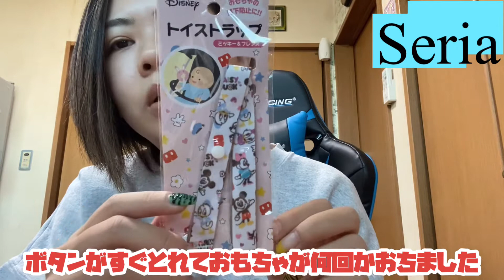【購入品】DAISO､Seria､西松屋～使ってるところも撮ったよ！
今回は DAISO､Seria と 西松屋 の
を紹介してます！使ってるところも動画にしてるので
最後までみてね～(ファッションショーもあるよ)